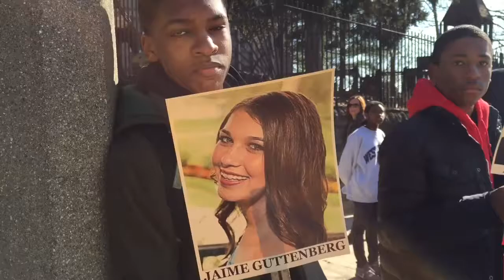Students walk out over school shootings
Jenks Academy honors Parkland shooting victims with action